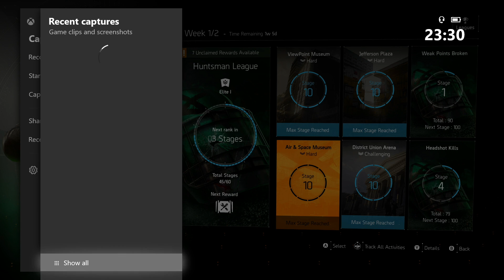The Division 2 ANGRY RANT | This is a COMPLETE INSULT to the Players!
Welcome back to The Division 2. In this video we are going back on a rant but this time about the current league, the Huntsman league and a couple of extra things thrown in there for good measure. I think this is a complete insult to players of the game and gamers in general, there should be no reason for you not to be able to do this. Also know that no blood vessels were burst in the making of this and no blood pressure was unbalanced.

Want some Born 2 Game merch? Check the store

Bill/Born 2 Game/xBillTheGamer